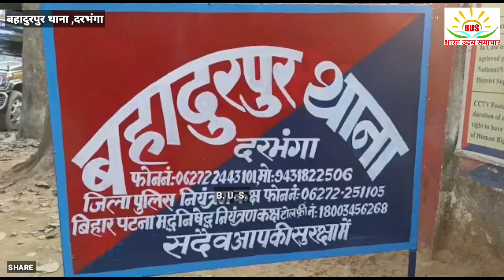बड़ी खबर सोना चांदी दुकान में लाखों के लूट मामले शातिर अपराधी धराए ऑटोमेटिक पिस्टल50राउंड कारतूस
बिहार के बहेरी से बड़ी खबर सोना चांदी दुकान में लाखों के लूट मामले शातिर अपराधी धराए ऑटोमेटिक पिस्टल 50 राउंड जिंदा कारतूस बरामद